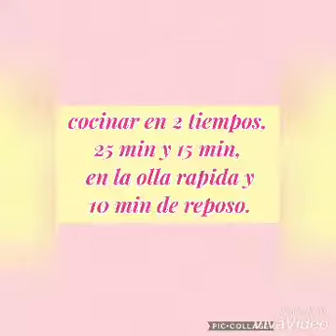Rancho canario en la olla express de TUPPERWARE